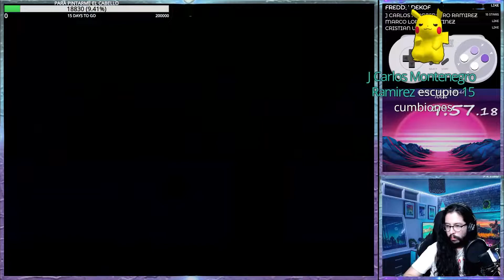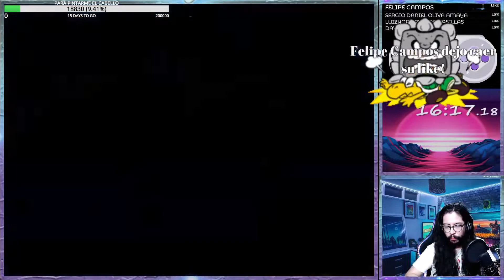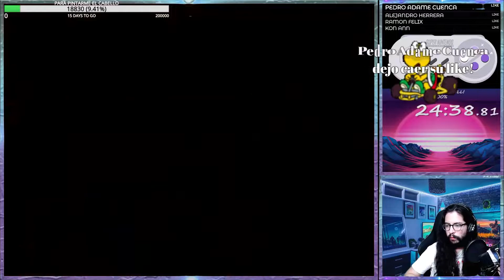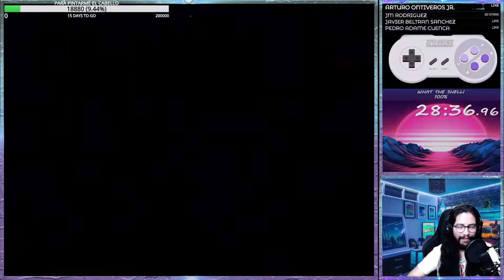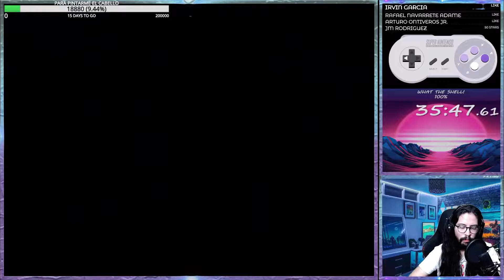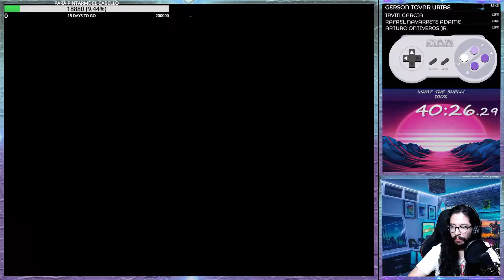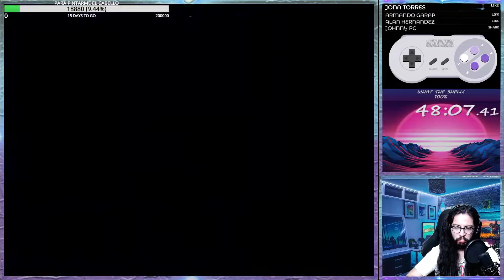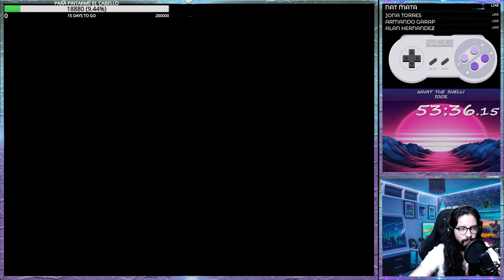What The shell! ANY % PB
un pb solo para subir un tiempo al leadearboard de speedrun